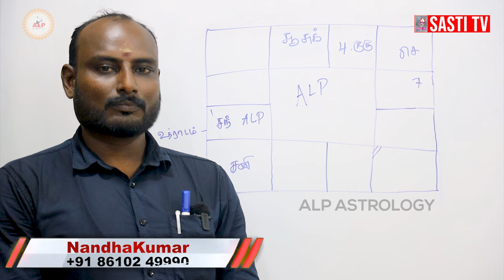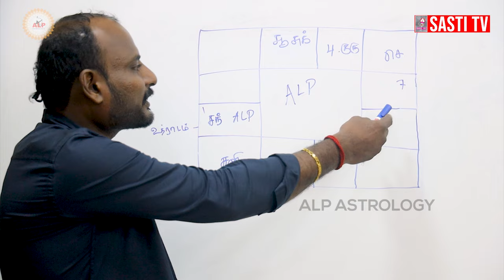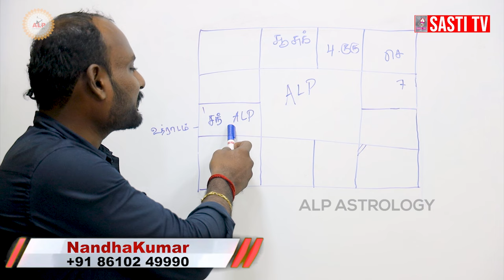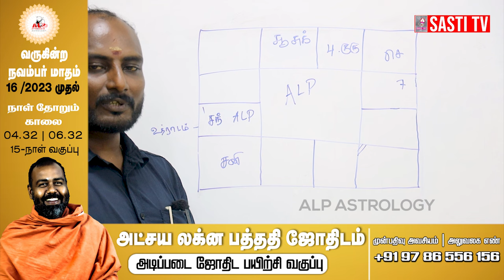எனக்கு எப்படிப்பட்ட வரன் அமையும் | ALP ASTROLOGY